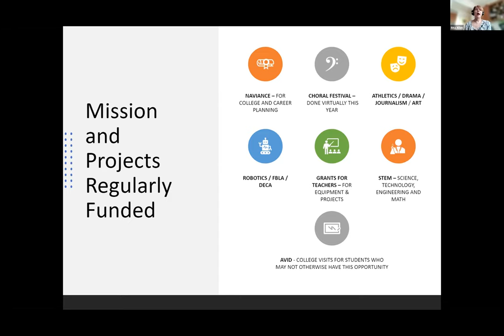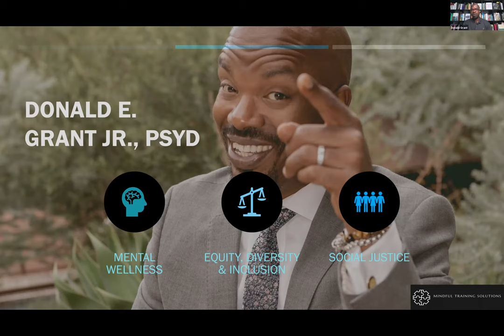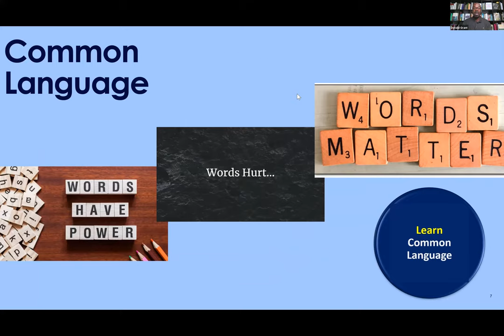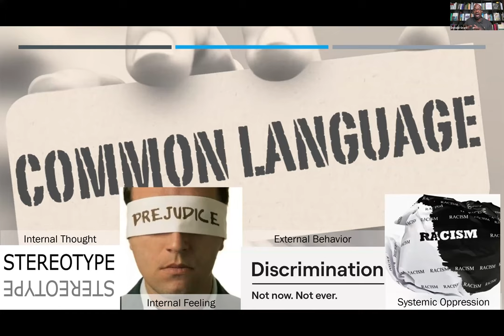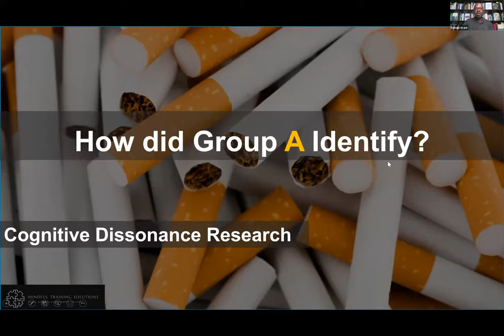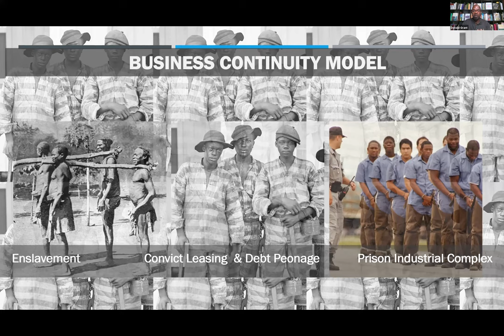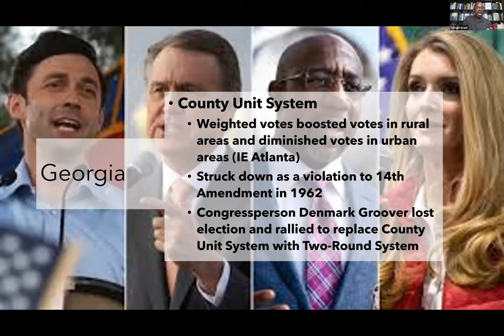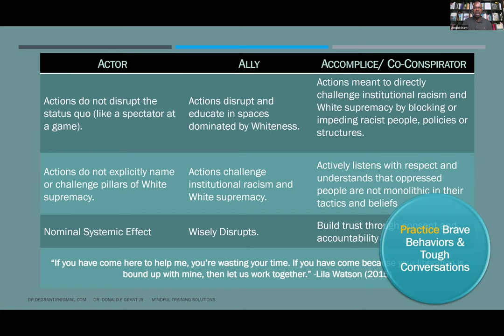Courageous Conversations About Race and Systemic Racism in America (FUHS Foundation)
Now, more than ever, understanding the experiences of those different than us is a critical life skill. Donald E. Grant, Jr., PhD, offers a 'courageous conversation' about race and systemic racism in America today. Learn how to be a disruptor of anti-BIPOC racism and discrimination by increasing your knowledge and empathic awareness.

Dr. Grant is a social-cultural analyst, mental health expert, educator, trainer, and social services advocate. He is Executive Director of the Center for Community & Social Impact at Pacific Oaks College.

Video appropriate for parents, educators, clinicians, and community members.